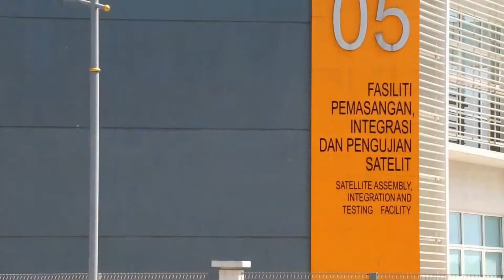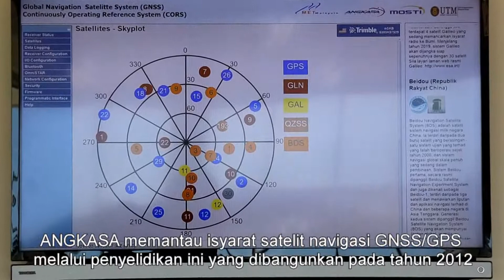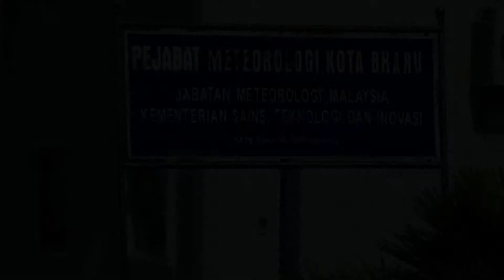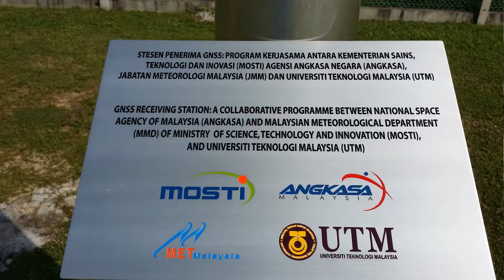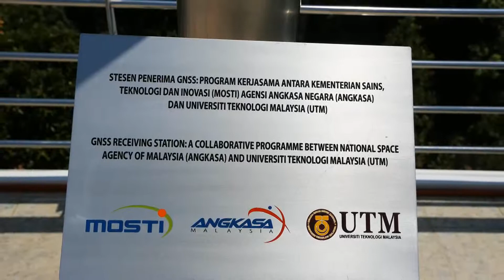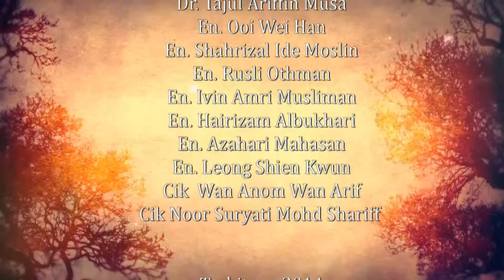Sistem Integeriti Pemantauan DGPS GNSS v2